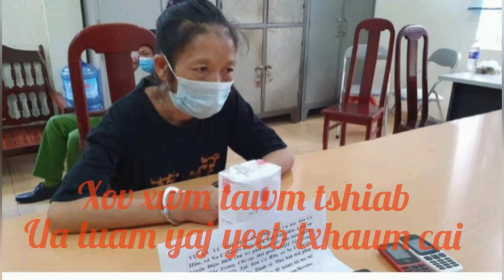xov xwm ua luam yaj yeeb txhaum cai daim 3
ua luam txhaum cai